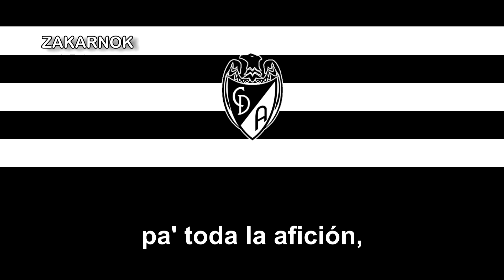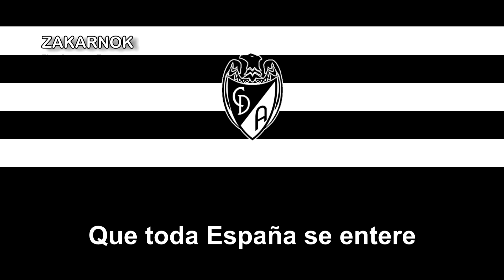Himno del CD Alesves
El Club Deportivo Alesves es un club de fútbol navarro de la localidad de Villafranca. Fundado en 1922 y llegó a disputar algunas temporadas en la Tercera División, siendo su primera vez en la temporada 1956/57.